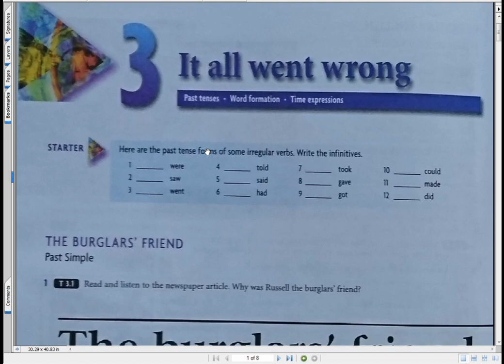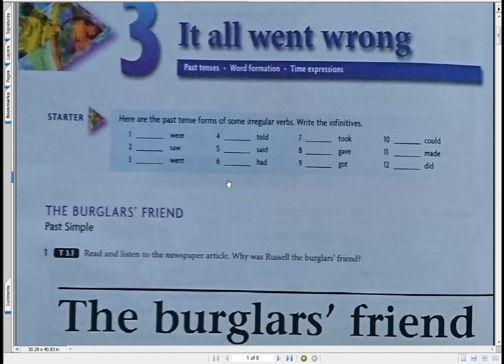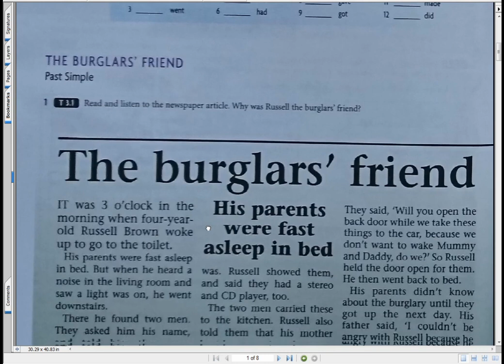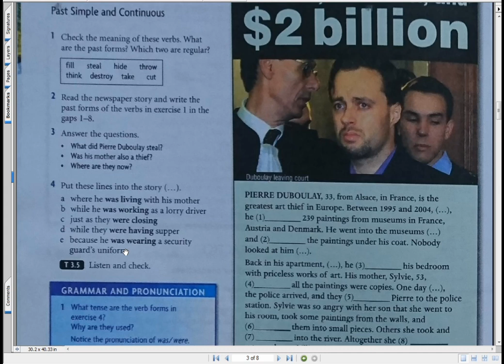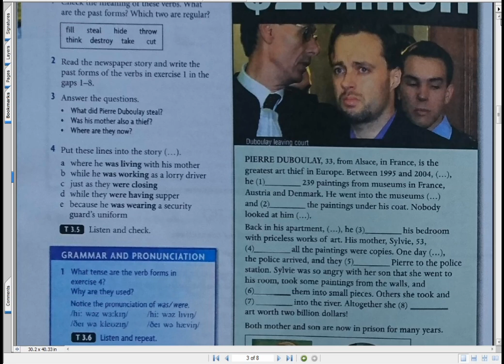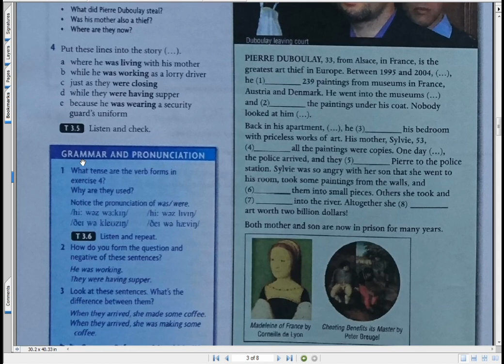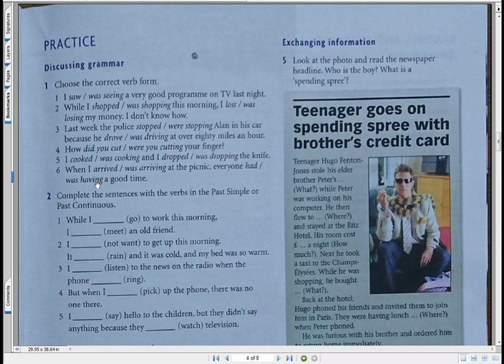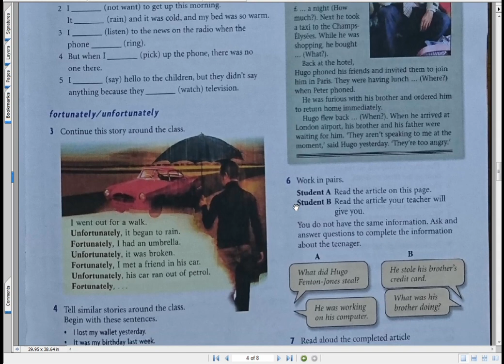Class 2 Unit 3 _part 1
Class 2
English lesson
Unit 3 _ part1